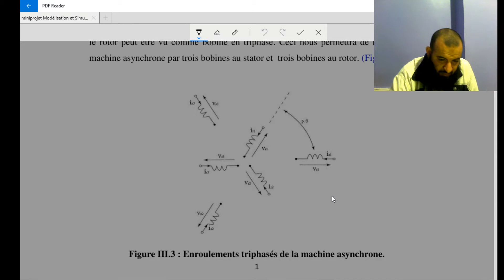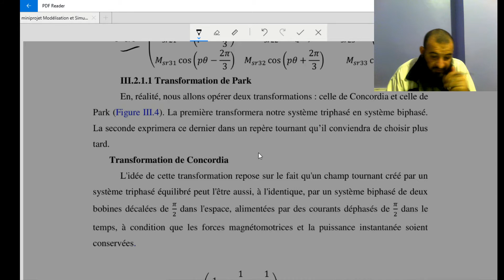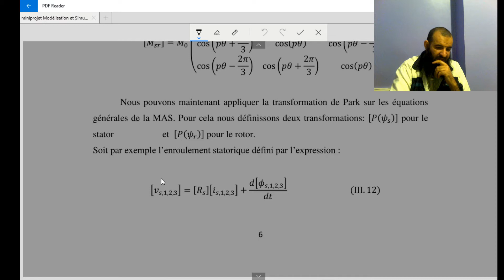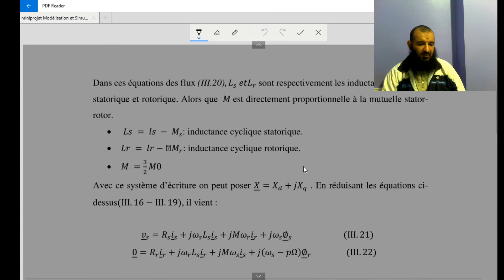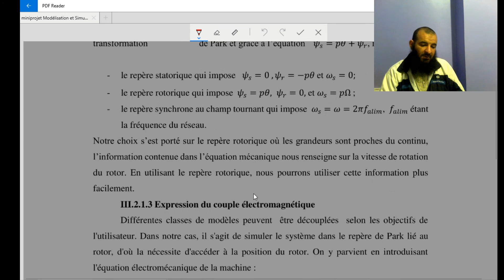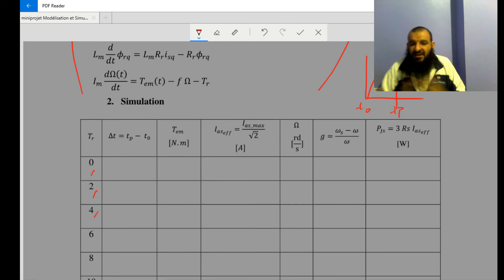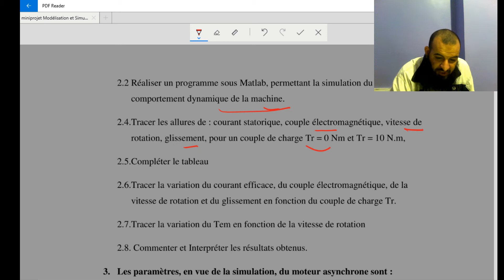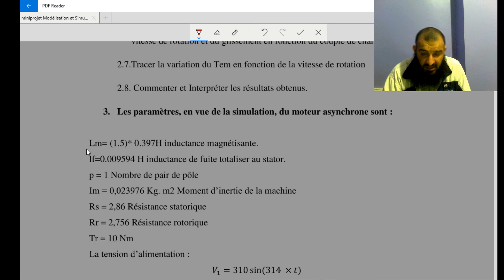miniprojet M2 (2) : Modélisation et simulation de la machine asynchrone